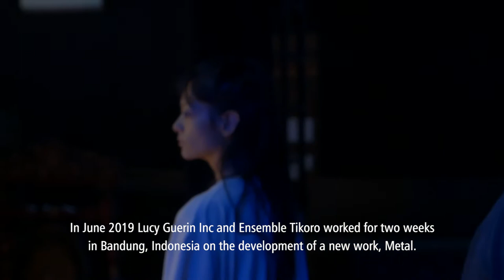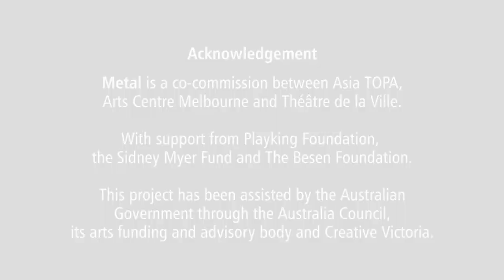Metal Show Trailer by Lucy Guerin Inc.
I produced this metal show trailer for Lucy Guerin Inc. a dance company based in Melbourne, Australia